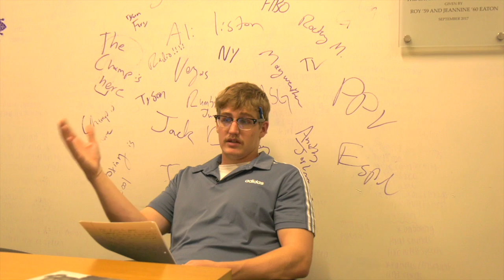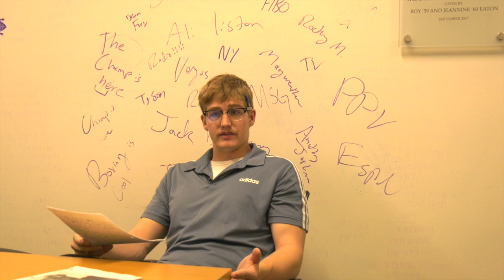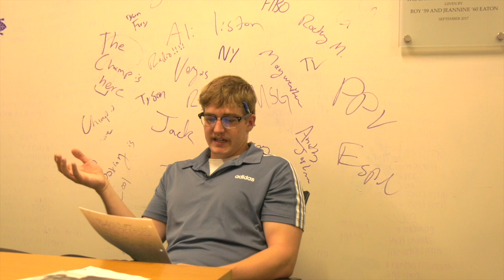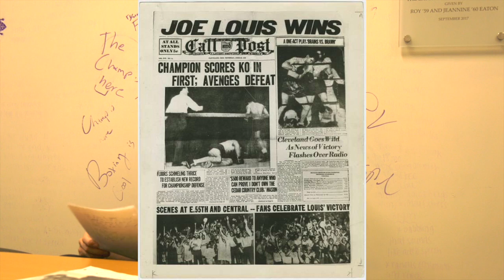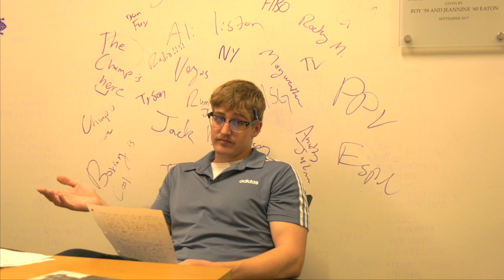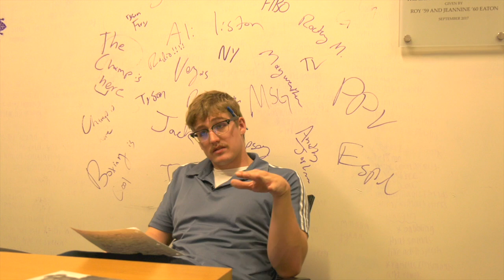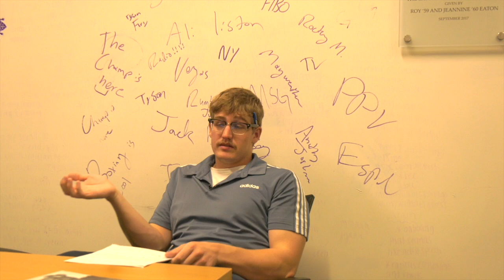Boxing and the history of communication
Here's my final for my sports comms class for Professor Sears!